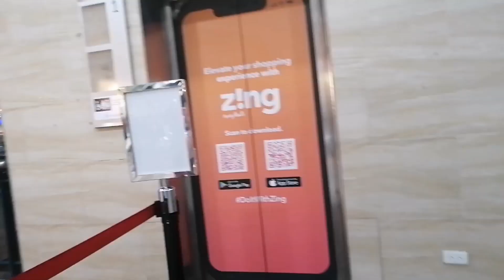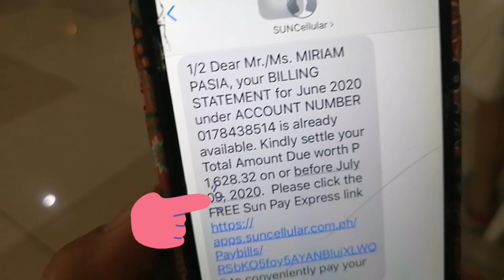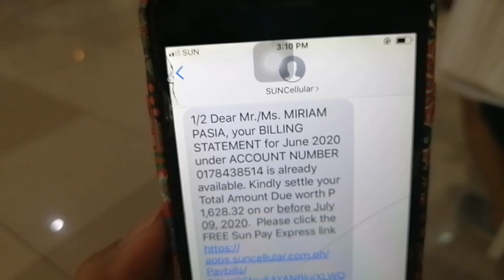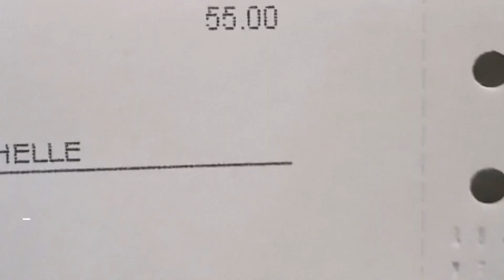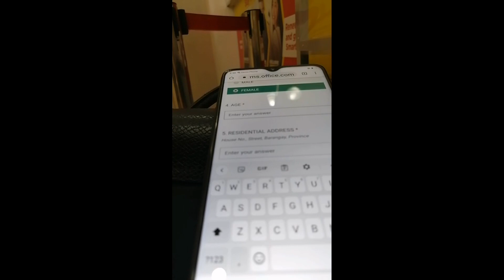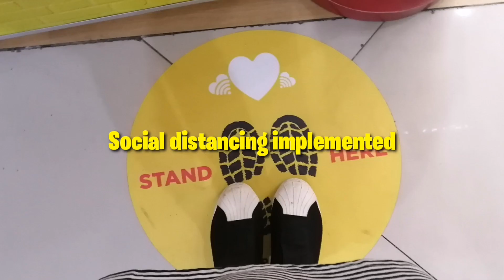New normal sa Mall, ano nga ba? And nagpa terminate ako ng Sun account ko!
Hello guys, sharing with you another weekend Saturday together with my hubby, sister and bro-in law.

My 1st time to go to mall (Market Market) after ECQ. Through we are under GCQ, ano nga ba ang new normal ngayon when going to mall?

My objective was to cut my Sun account (end contract na talaga since March) since hindi ko na siya nagagamit and still continue charging me. Need to do it sa branch, otherwise I'll do it online na lang.

Please watch para may idea rin kayo on how to do it and makita niyo rin ano na ang new normal sa Mall.